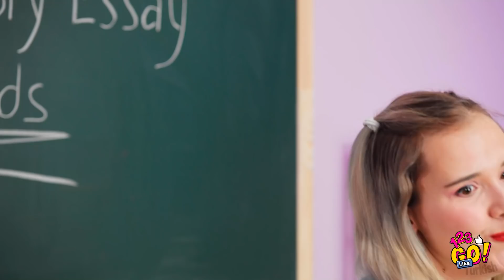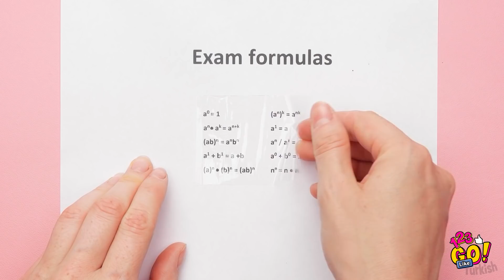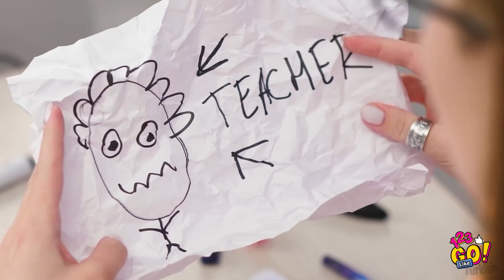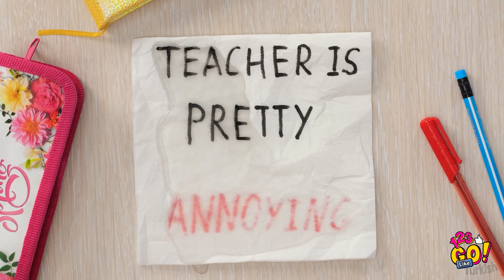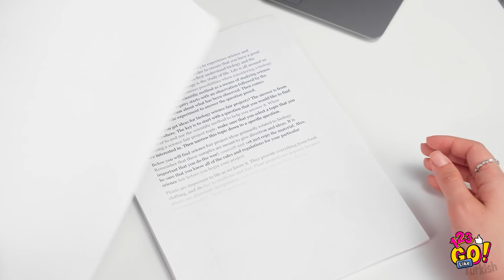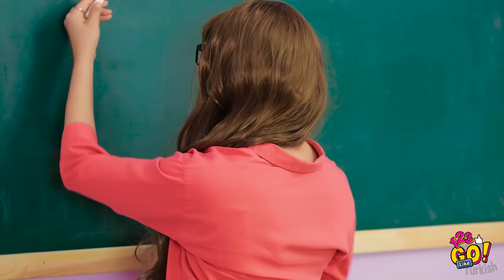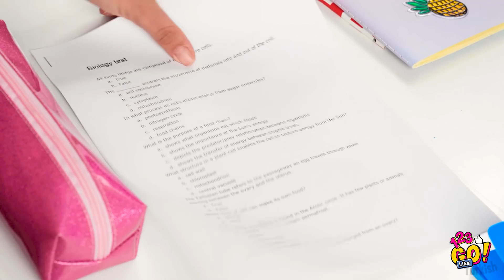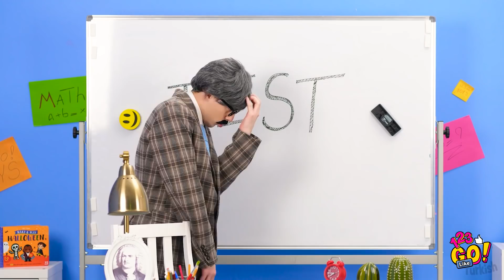ÖĞRENCİLER VE ÖĞRETMENLER! || 123 GO Like! Eğlenceli Okul Şakaları ve İpuçları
Derste canınızın sıkıldığı oldu mu? Okul hayatınızı nasıl daha kolay ve eğlenceli hâle getireceğinizi biliyoruz!

Yeni ipuçlarımız ve tüyolarımız sayesinde dersleri daha fazla seveceksiniz!